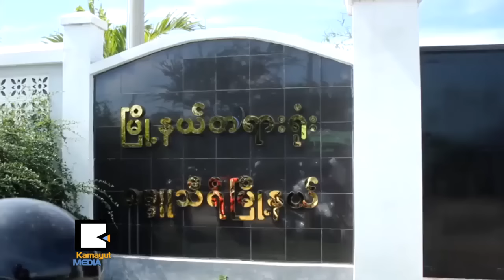၆၆(ဃ)ျပင္ေပးဖို႔ေတာင္းတဲ့ လႈပ္ရွားမႈ တားခံရတာဘာေၾကာင့္လဲ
ဆက္သြယ္ေရးပုဒ္မ အျမန္ဆံုးျပင္ဆင္ေပးေရး လႈပ္ရွားမႈေကာ္မတီအေနနဲ႔ ၆၆(ဃ)ျပင္ဆင္ေရး တတိယေျမာက္ လႈပ္ရွားမႈကို ေနျပည္ေတာ္ ဇမၺဴသီရိတရား႐ံုးမွာ ႏိုဝင္ဘာ ၄ရက္က လုပ္ခဲ့ေပမယ့္ ရဲတပ္ဖြဲ႔က တားဆီးခဲ့ပါတယ္။